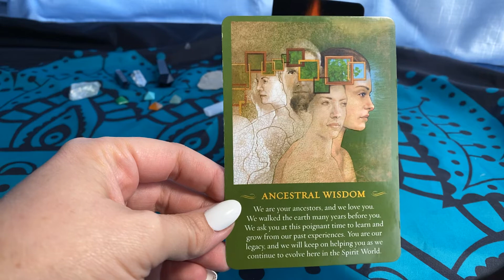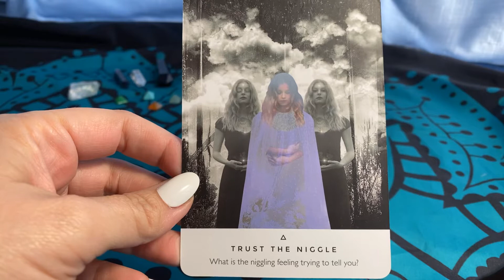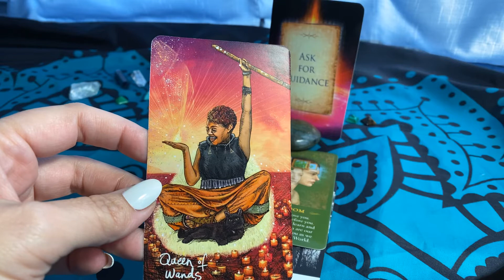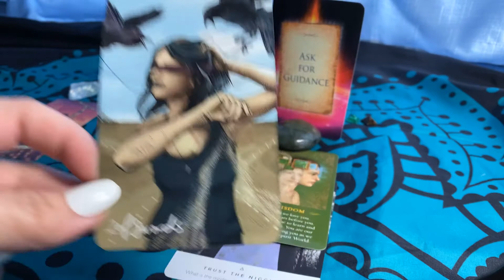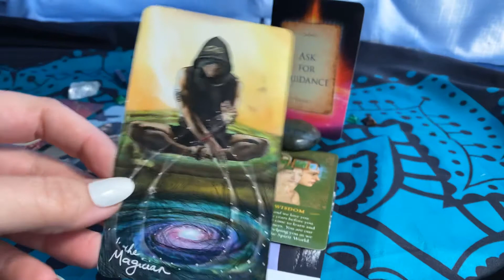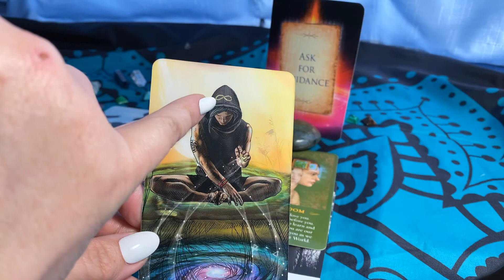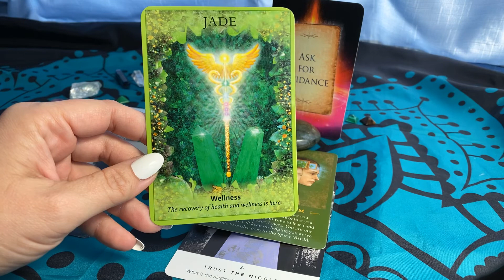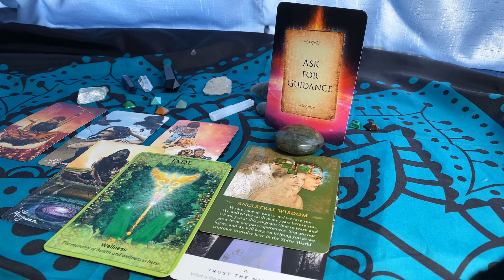Earthsigns | Ask For Guidance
This prayer is what I use before each reading to protect and align myself to receive messages from The Universe:

God The Creator, Jesus Christ my Lord and Saviour, Holy Spirit, Divine Spirit Guides, Ancestors, Guardian Angels, Archangels and The Giving Universe: thank you for your guidance, protection, and love. Thank you for the access to my gifts and for trusting me to use Tarot to share the Divine Messages you need me and others to hear. Protect me and those close to me from evil intentions and low vibrational entities.
Please continue to guide me through my quest for enlightenment and make me open to receive your abundance and karmic blessings.  Teach me to love on an epic scale--to love myself and others with a pure heart. Holy Spirit, I ask these things in God's Holy Name, Amen. So mote it be.